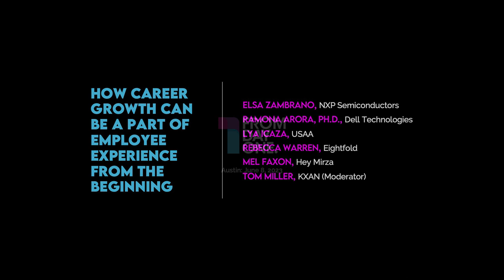How career growth can be a part of employee experience from the beginning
Hear how leading organizations are creating a dynamic work environment that nurtures growth and offers diverse career paths for their employees.